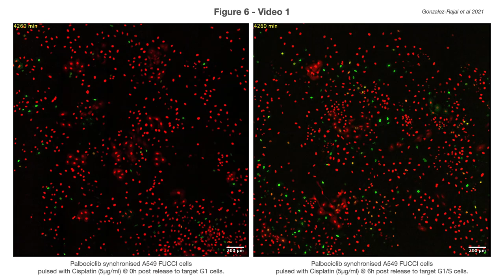Figure 6 Video 1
Supplement Video from the "A non-genetic, cell cycle dependent mechanism of platinum resistance in lung adenocarcinoma" published in eLife 2021.